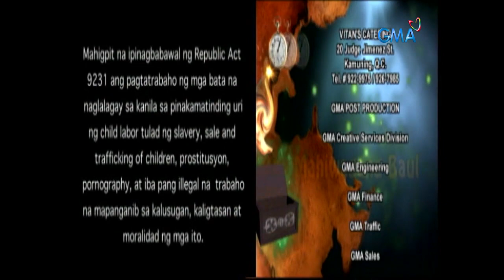Ang Mahiwagang Baul: Full Episode 13 (Stream Together)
Lola Tacia (Carme Sanchez) tells the tale of Roberto (Yul Servo) and the consequence of his mistreatment to horses in order to teach Epoy (Eisen Bayubay) the value of an animal's life.

‘Ang Mahiwagang Baul’ is an adventure-filled fantasy anthology starred by Eisen Bayubay, Sandy Talag, Carme Sanchez, John Feir, and Shamaine Buencamino. Watch the full episodes of AngMahiwagangBaul and other GMA programs